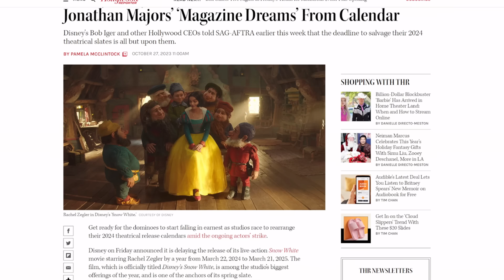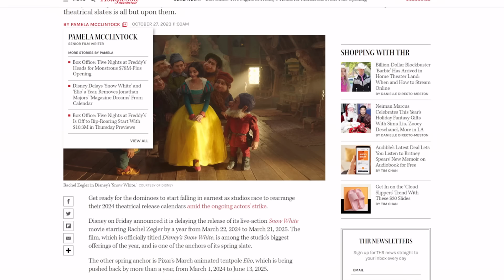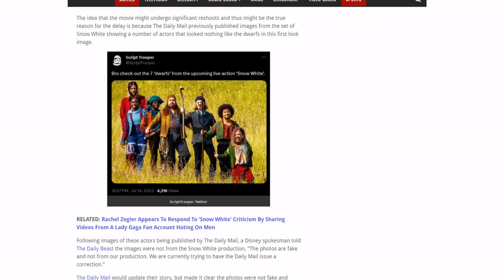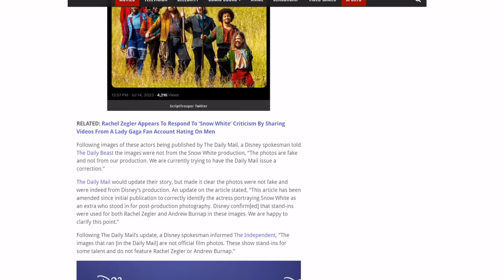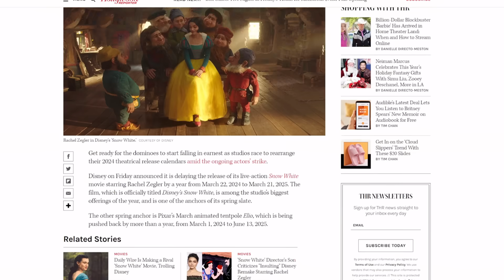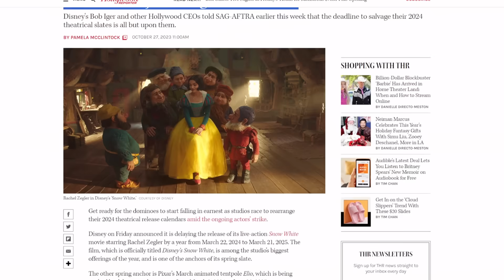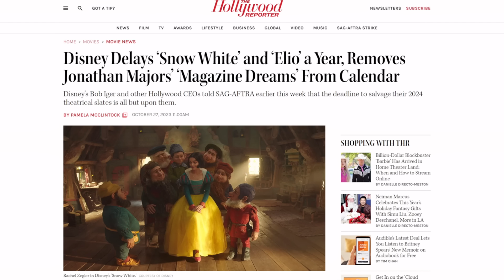Disney is wasting MILLIONS fixing Rachel Zegler BACKLASH! Snow White remake will get MAJOR reshoots!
Disney's live action Snow White remake is getting a major delay! All so Disney can run damage control!